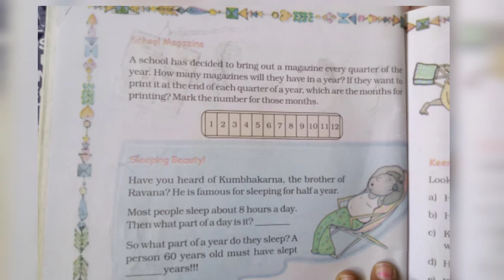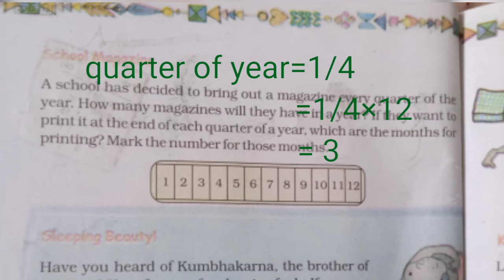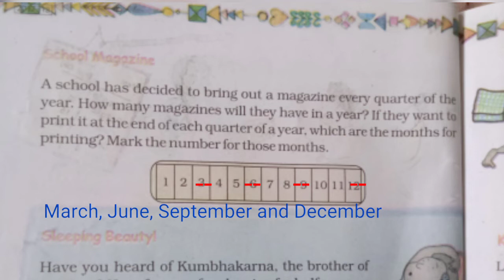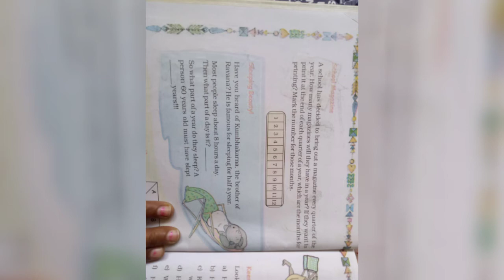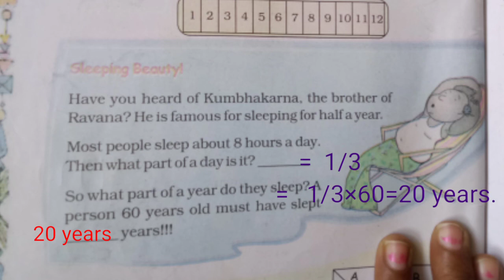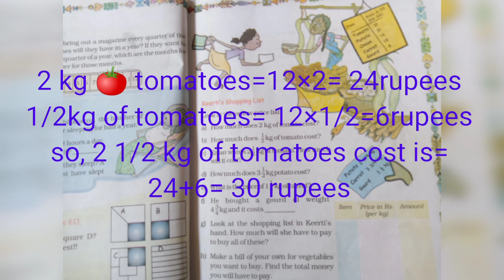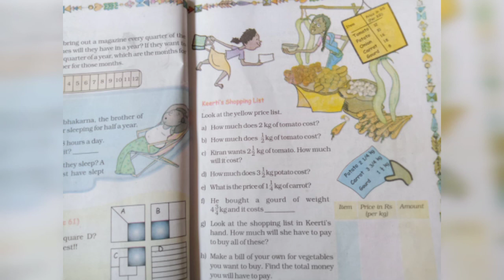Class 5th maths Chapter 4 parts and whole page number 68 to 69